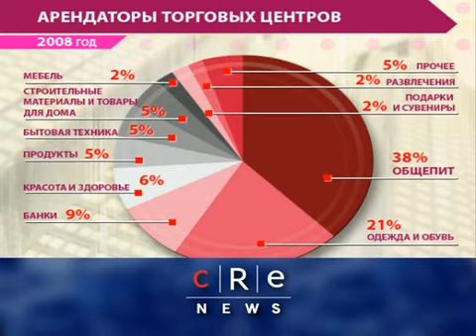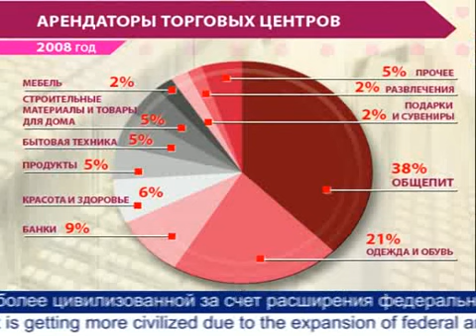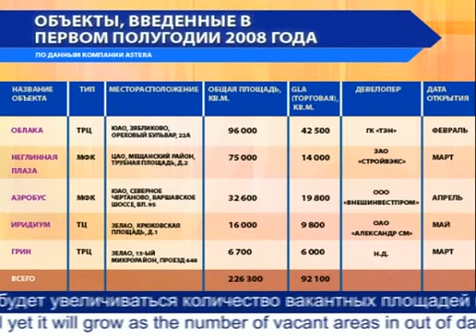CRE News #017 (1)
Страховщики не перестраховались.
У ФАСа есть претензии к Олимпийскому пулу страховых компаний.

Хочешь в Россию - плати больше.
Зарубежные компании покупают объекты по завышенной цене.

Рубрика «Исследования и анализ рынка».
Торговые площади стареют морально.